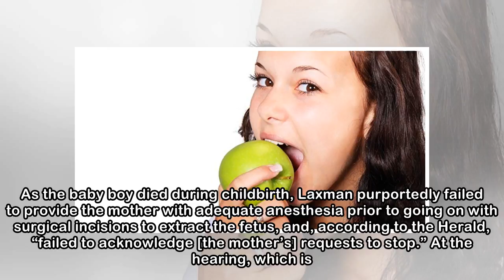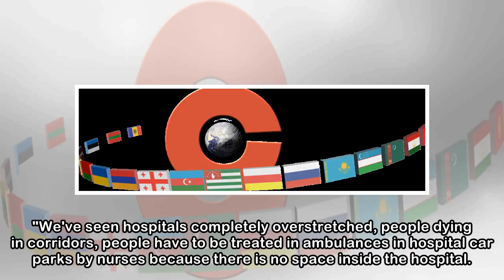British Obstetrician 'Sliced Baby's Neck With Scissors' During Delivery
Europe15:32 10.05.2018(updated 16:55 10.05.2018) Get short URLThe National Health Service in Britain has faced a consistent barrage of criticism – from funding cuts and privatization to accusations of...